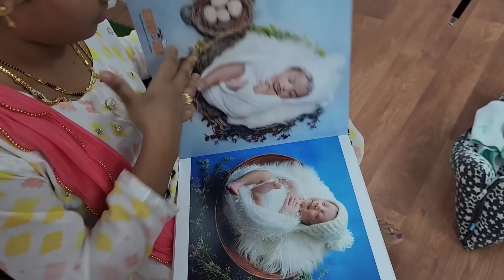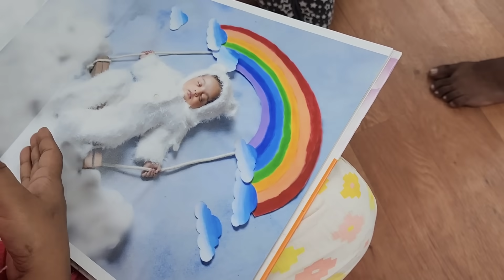మా బాబుకి 1st time Photoshoot చేయించాం🤩ఎంత Cuteగా ఉన్నాడో చూడండి🥰🥳Pics చూసి దిష్టి వేయకండి😁